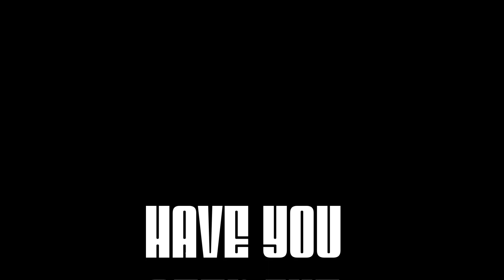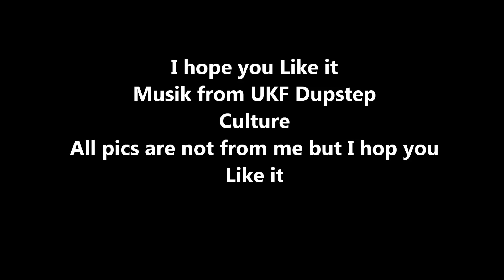Funny Sonic Pics 1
I was bored during the lesson
So I've made in the school unceremoniously the video
Song by Foreign Beggars - Contact (Trolley Snatcha Remix) (feat.Noisia)